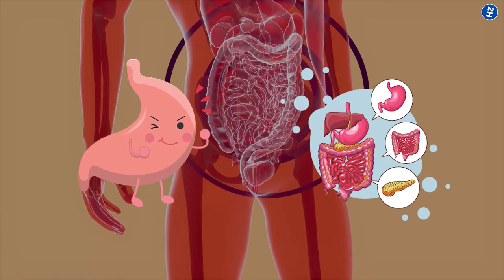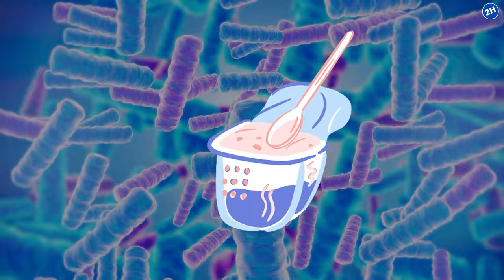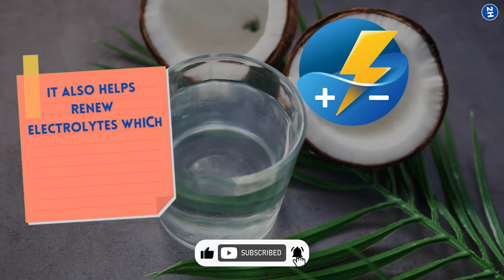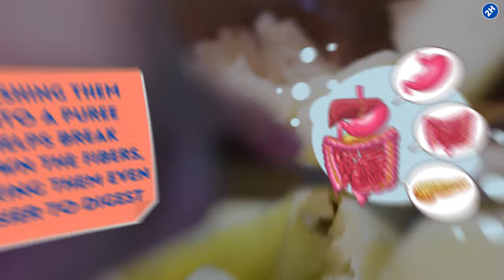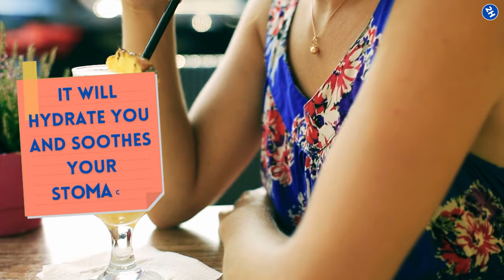Top 10 Foods To Eat When Having Food Poisoning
In this video, we share with you the top 10 foods to eat when you have food poisoning. From ginger to bananas, these foods can help soothe your stomach and ease your symptoms.

⏰TIMESTAMPS:
0:00 Intro